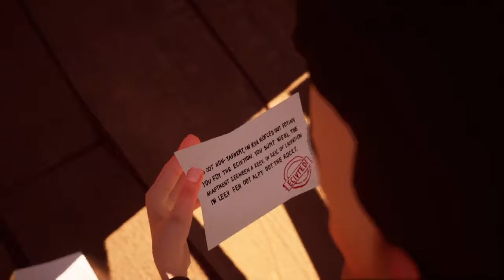hello neighbor part 8!! New house